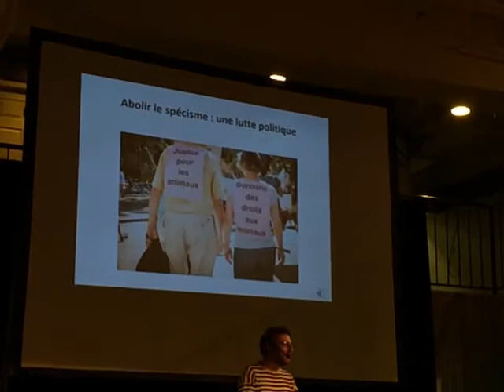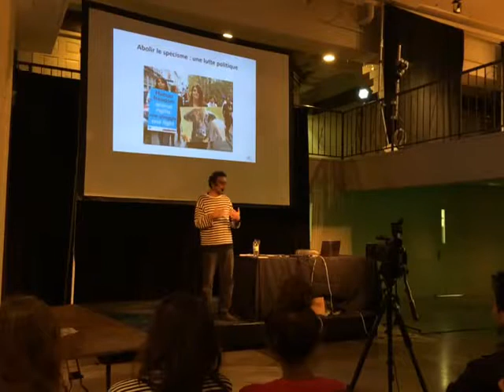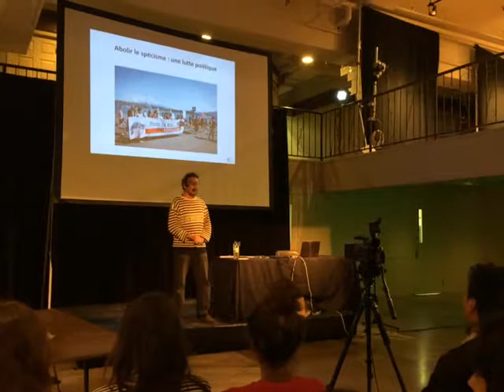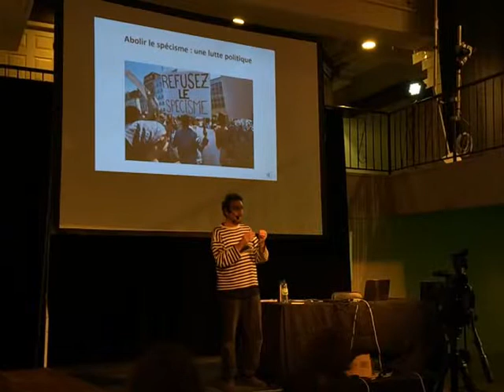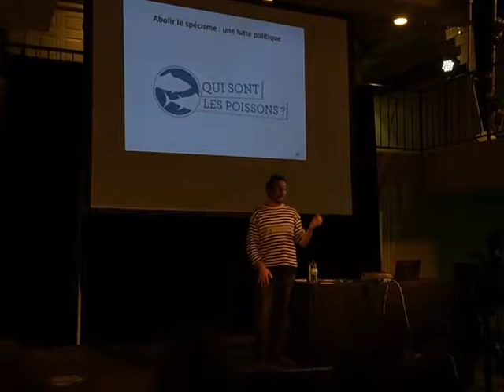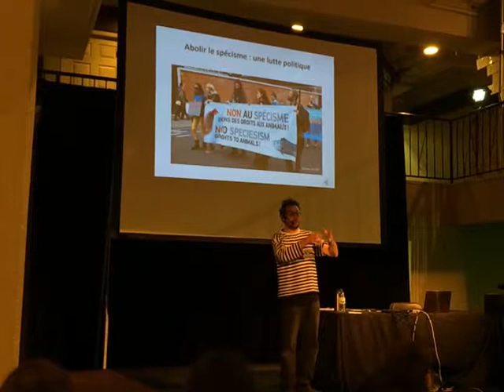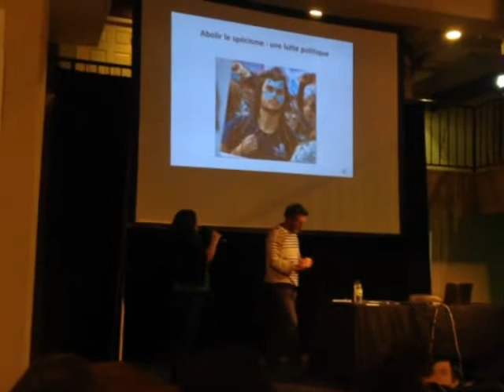Abolir le spécisme : Une lutte politique - Yves Bonardel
La conférence d'Yves Bonnardel au Festival végane de Montréal du 5 novembre 2016.

Désolé j'ai du changer de cellulaire dans les dernières minutes à cause de la mémoire saturée ... donc ça bouge pas mal.